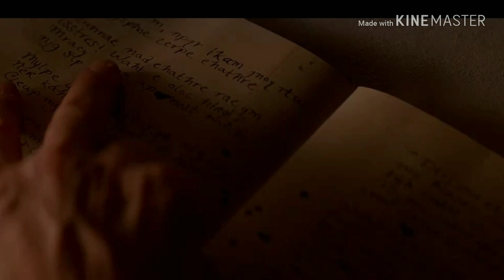The Prestige movie explanation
Namaskar dosto main hoo Sanjeev swagat hai aapka hamare you tube channel wisdom world mein aaj hum explain krne ja rahe hai cristopher nolan ki behtareen movie The prestige ko...